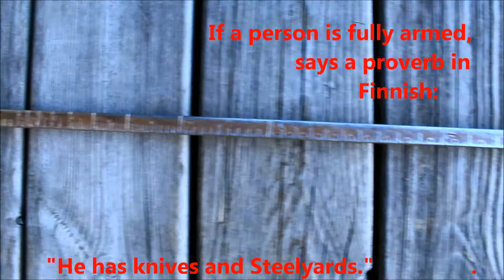Use Steelyard/"Puntari" as a weapon